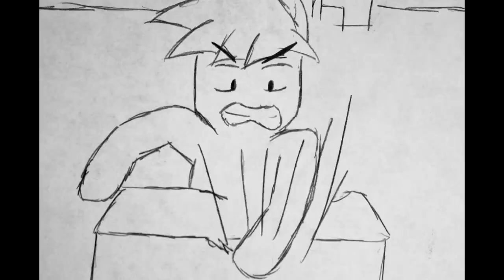The Fly on The Dresser (Animation Final Project)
I'm taking an introduction to animation class in college at the moment, and it's just about to finish up. Our final assignment was to just "make a short film," that's it, not really any specific criteria.
I got the idea to make this while, you guessed it, trying to kill a fly in my room.
First attempt at a hand drawn animated film!